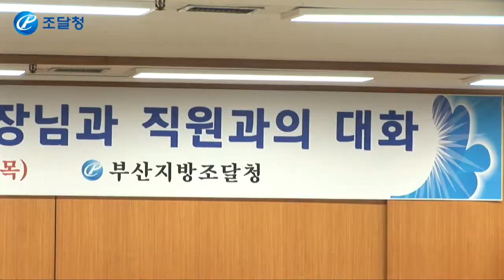[조달청장 현장뉴스] 부산지역 경제활성화 '현장 간담회'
김상규 조달청장은 부산의 조달청 비축기지 현장을 점검하고, 인근의 우수조달기업인 고속 구명정 생산기업을 방문했습니다. 이어 부산시청을 방문해 서병수 부산시장과 지역경제 활성화 방안을 논의했습니다.

정부는 기술개발 기업에 자금과 우수인력이 유입될 수 있도록 노력하고 있습니다. 기술개발 중소기업에게 정부조달의 문호를 넓혀주고 있는 것도 이의 일환입니다. 그러나 기술이 시장에서 꽃피우고 열매를 맺는 것은 창의와 열정을 지닌 기업인들의 몫입니다.

동영상으로 만나 보시죠.